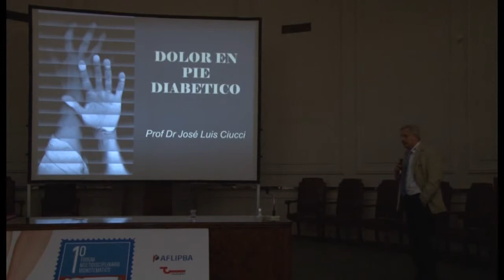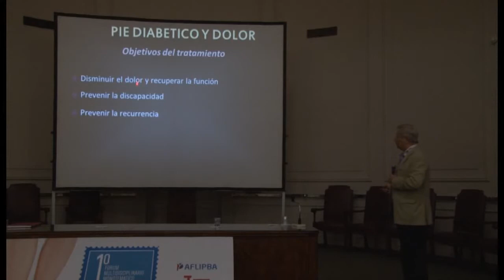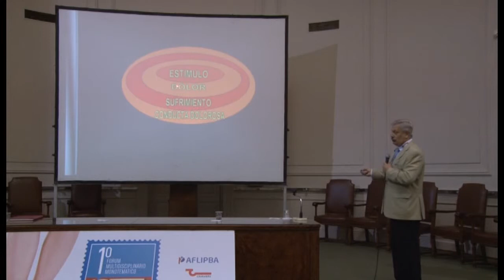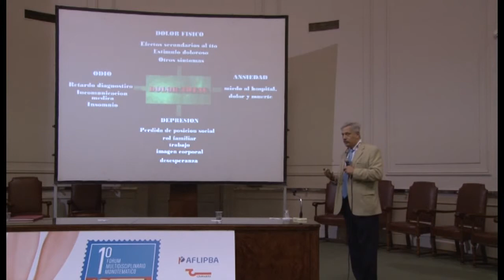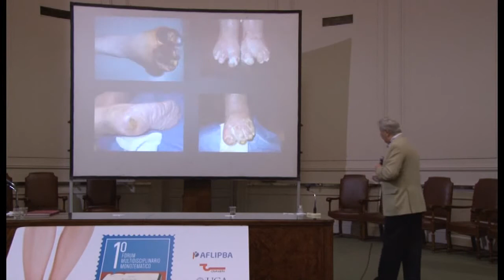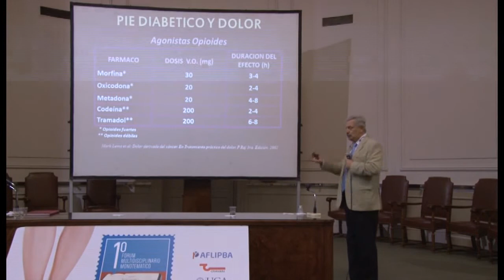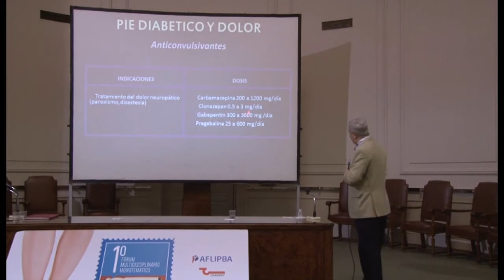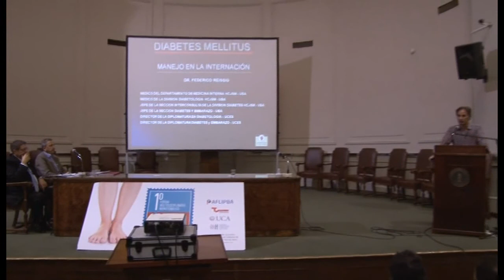1º Forum Multidisciplinario Monotemático - Pie Diabético - AFLIPBA CRAVERI (DVD 02-01)